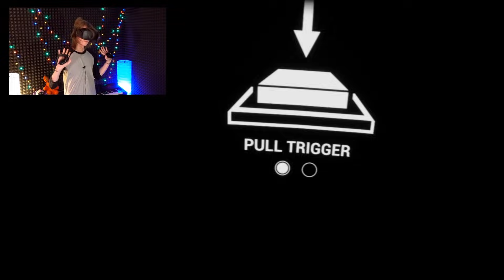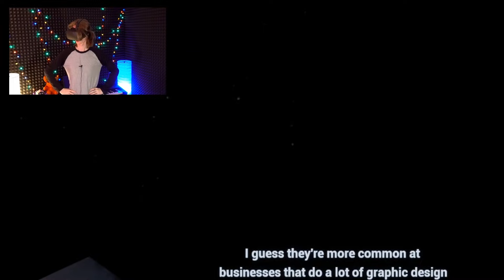FOXY PRZYŁAPAŁ MNIE NA BOTTLE FLIP CHALLENGE | Five Nights at Freddy's VR: Help Wanted #2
Dzisiaj chyba będzie jeszcze jeden odcinek. Reszta jutro x)

● Muzyka w outro: Niklas Gustavsson - Pulsating Distorted Bass 15